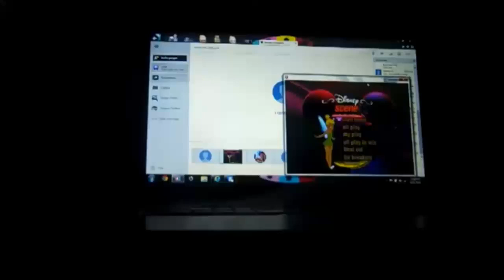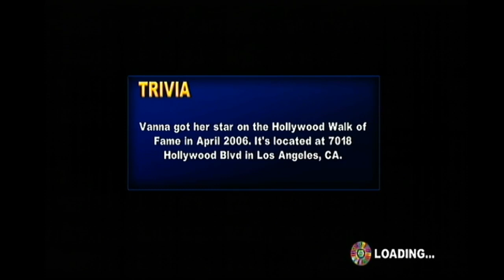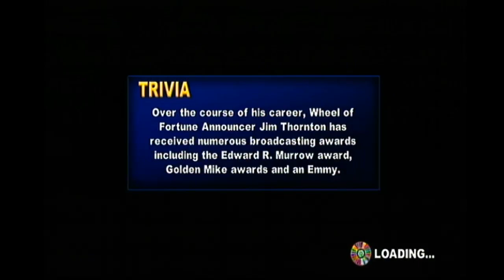XBox 360 Wheel of Fortune Spooktacular: Season #8, Episode #29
Here is tonight's episode of the Spooktacular. Who will the winner be? Watch to find out, and enjoy!